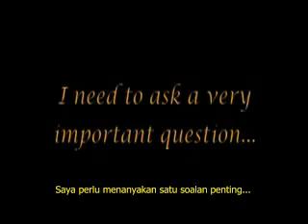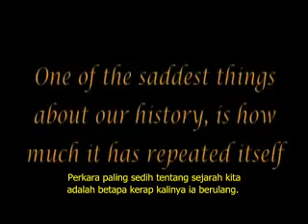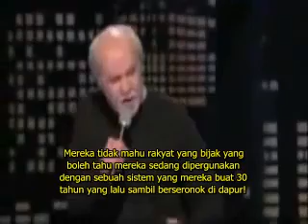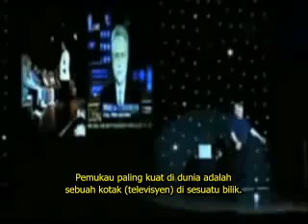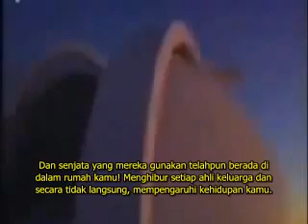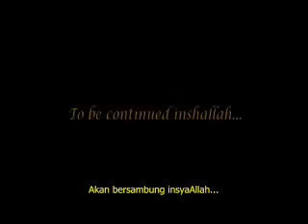The Arrivals Part 02